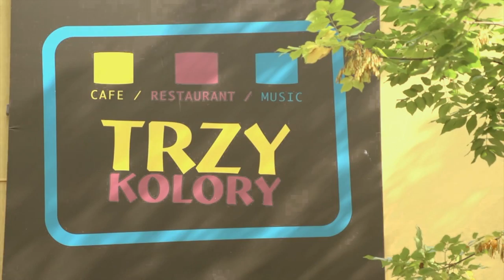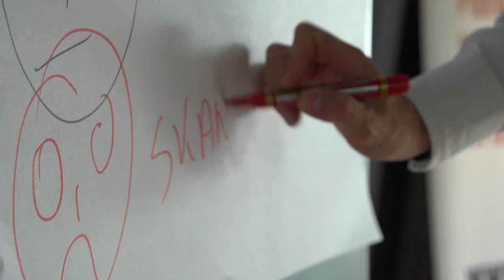Konferencja "E-commerce - jak sprzedawać więcej"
W jakim kierunku zmierza e-commerce? Jakie są tendencje zakupowe w internecie?  Jak, gdzie i z kim komunikować się w sieci, żeby sprzedawać więcej? Co robić, aby klienci chcieli do nas wracać? Między innymi na te pytania próbowali odpowiedzieć: Szymon Sikorski reprezentujący firmę Publicon, Anna Opala z Groupona, Marcin Moska, przedstawiciel Divante oraz trener Wojciech Herra. W konferencji, która odbyła się 14 września br. uczestniczyło kilkadziesiąt specjalistów związanych z branżą e-commerce. Zapraszamy do obejrzenia relacji z wydarzenia.